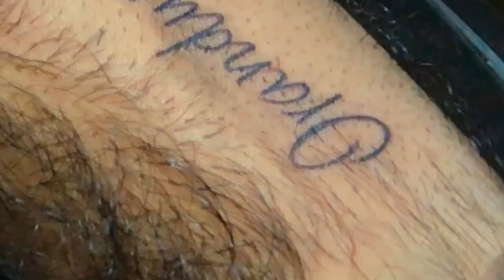Mi primer Tatuaje 😱😰 ¿es cierto que duele mucho? 😎🤷‍♂️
**Encuentrame en Instagram como Mahalandia**

Si quieres hacer este u otros tours en Cancún y la Riviera Maya